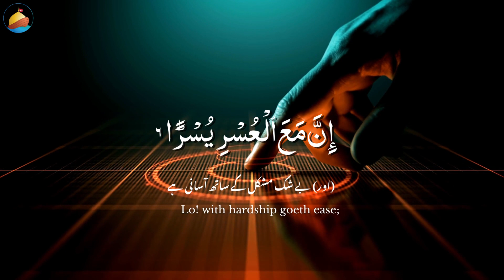Sura Ash Sharh | With English And Urdu Translation | Tilwat | Syed Zakir Hassan Naqvi | Aabtaab